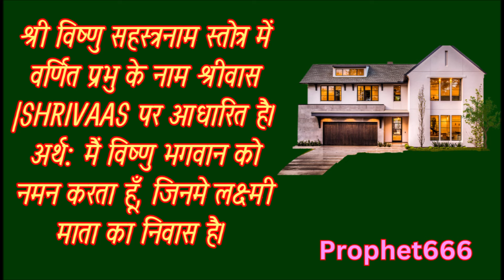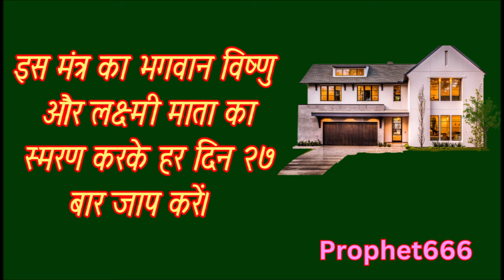खुद का घर खरीदने का छोटा सा चमत्कारी विष्णु मंत्र Vishnu Mantra to Own a House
खुद का घर खरीदने की मन में बसी मनोकामना पूरी करने का छोटा सा चमत्कारी विष्णु मंत्र। यह विष्णु मंत्र अपने खुद के मकान का मालिक बनने की इच्छा पूरी करता है।

 Three Words Magical Vishnu Mantra to fulfil your wishes to Own a House.